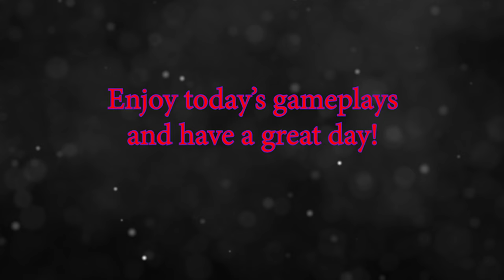I found the cure to the AN94! (MW Multiplayer Best AN94 Class Setup for Tactical Nukes)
Songs for youtube videos

Late to Rise

Atch Journey

Intencion

Freedom

I dont need you to say anything

Polaroid

Good morning

Tropical Traveller

When winter rises

Buddha

High

Happy life